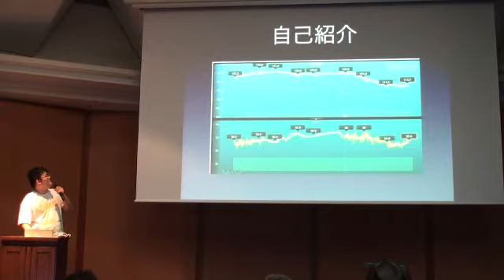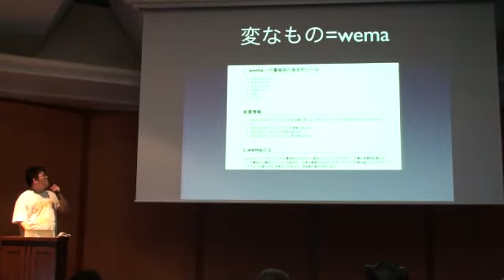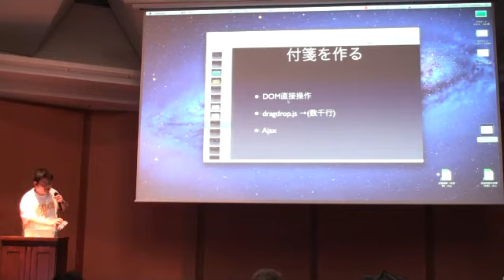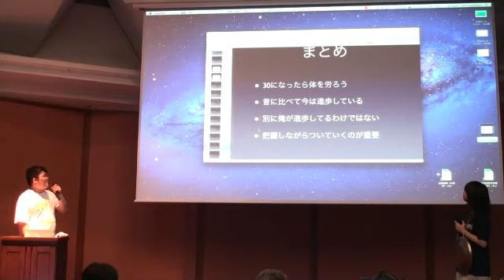Kan Fushihara LT - Perlで「変なもの」を作ってみた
(c)Kan Fushihara
CC-BY-NC